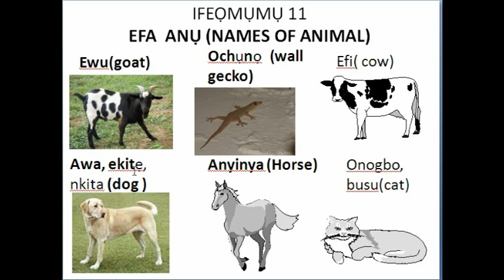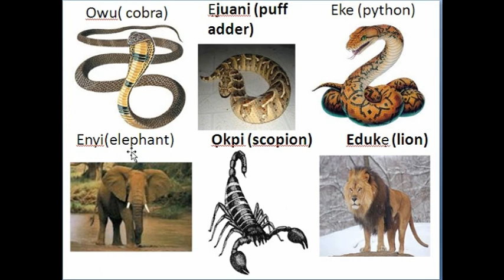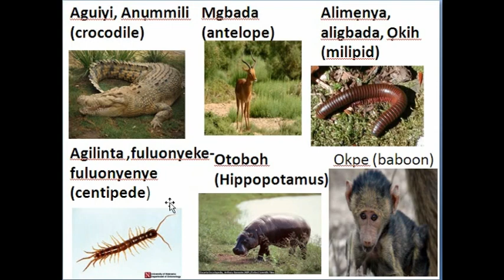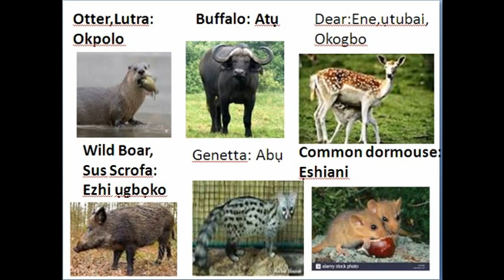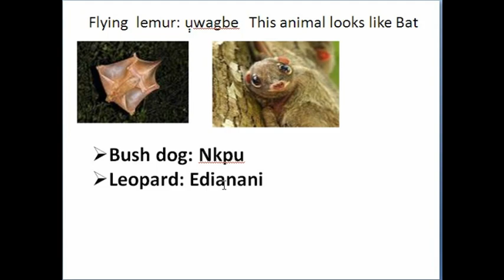UKWUANI LANGUAGE CLASS 3 (ÉFA ANU).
Olisomogu Solomon Odili, from ogume. Ndokwa West LGA Delta State nig. He obtained his M Sc. Industrial chemistry from uniben. B Sc. Chem education from Imsu owerri, NCE maths/chem from COEA. He is a Christian. As an evengelist he has translated hymns and Bible dictionary into ukwuani . As a teacher, he has written Government Approved text books in ukwuani, for primary 1,2,3,4, 5,6 and Jss book.